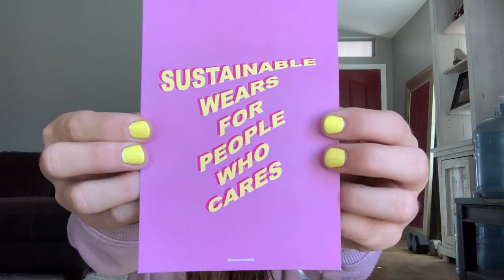TALA ACTIVEWEAR REVIEW | the tags grow into plants?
WEARETALA review for you guys!

Instagram and Twitter: tashamariejames